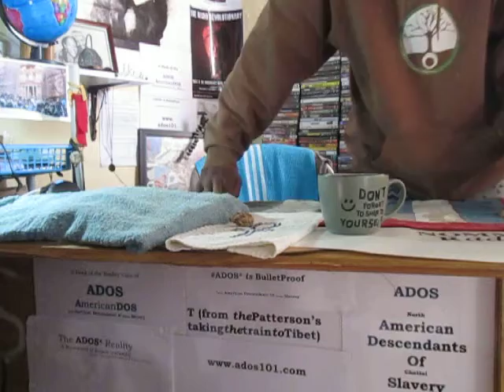ADOS Reseachers Needed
ADOS is a political Reality fueled by Data and Facts.
This means, insists theBrother, we are in need of not just journalists (scene reporters) but Citizen Researchers.

Crypto Currency / BitCoin CONTRIBUTIONS:
722fce22-5e9f-42fc-a378-2da90f5d267a